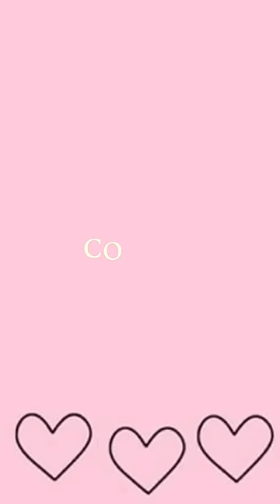Historia brookhaven roblox Sigeme para más historias subo historias todos los dias ✨️❤️